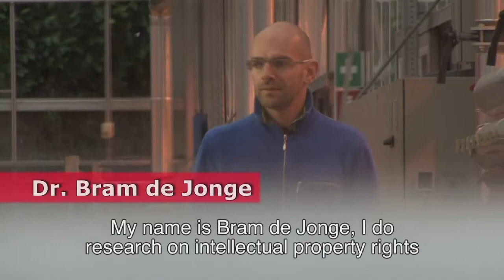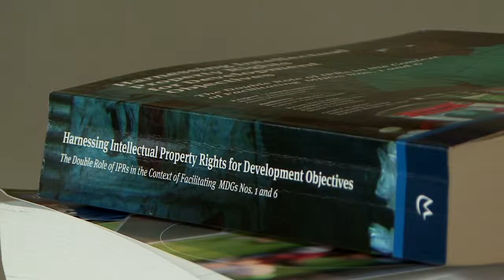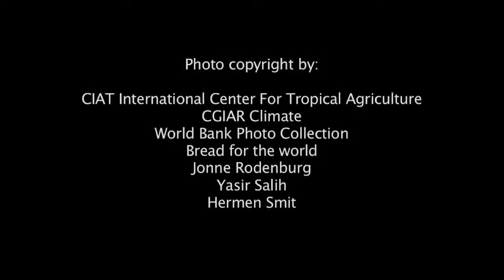Intellectual property rights in agricultural research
Researchers in agriculture doing new inventions may find that they cannot bring their inventions to the market, the reason being that the materials or technologies they used are protected by patents. This is especially harmful in agricultural research aimed at developing improved varieties for poor countries. Projects that are scientifically highly successful may nevertheless not result in usable products that help developing countries to combat hunger. They are blocked by intellectual property rights belonging to third parties. Bram de Jonge is currently working on a solution to this problem within NWO's Responsible Innovation Programme His work is relevant to biotechnology research and seed breeding and to both the Dutch Topsector Tuinbouw en Uitgangsmaterialen and Agri&Food